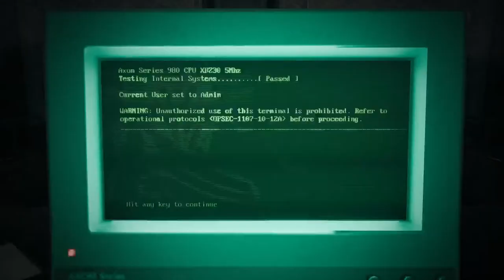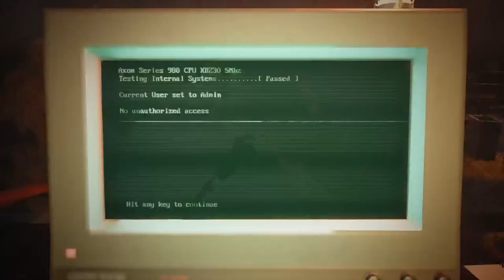Late night dry dough